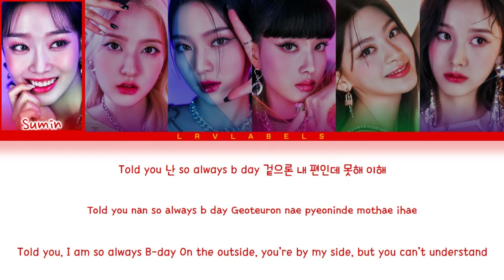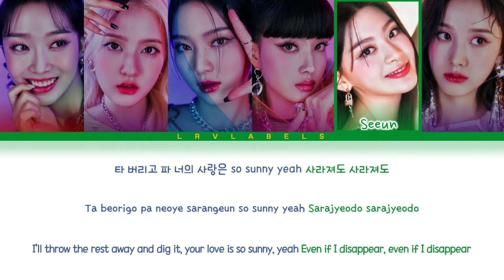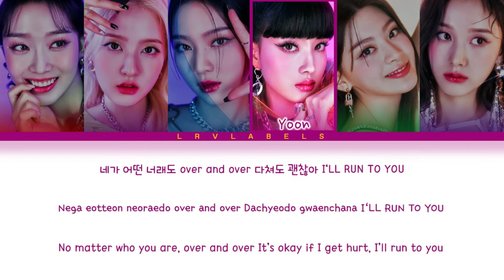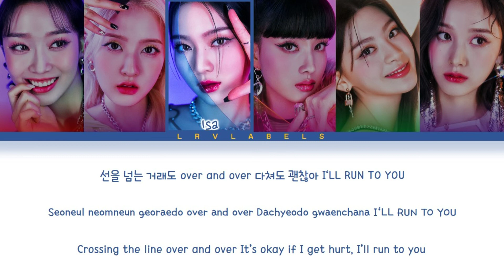STAYC "RUN2U" Lyrics (스태이시 Color Coded Lyrics HAN/ROM/ENG 가사)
❌ SORRY FOR ANY ERRORS ❌
• Artist: STAYC
• Song : RUN2U
• Album: YOUNGLUV.COM
• Released: 2/22/22

Font used for the title: Tan Nimbus